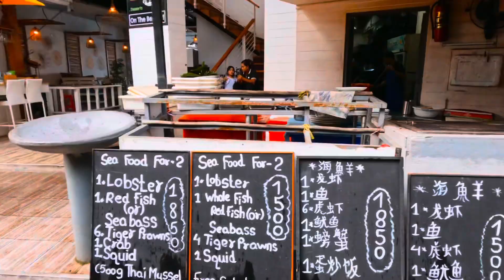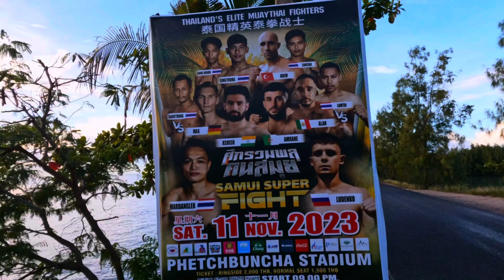KOH SAMUİ ADA TURU / RÜYA GİBİ YERDEYİM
Selamlar arkadaşlar bu videomda kaldıgım harika bungalowu ve koh samui adasını göreceksiniz,Rüya gibi bir haftaydı benim için
Koh samui Tayland